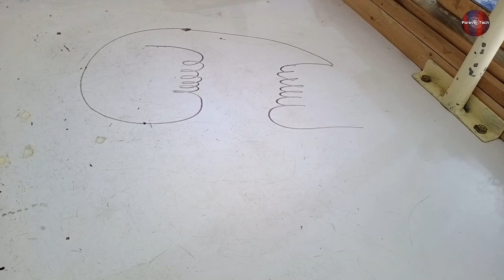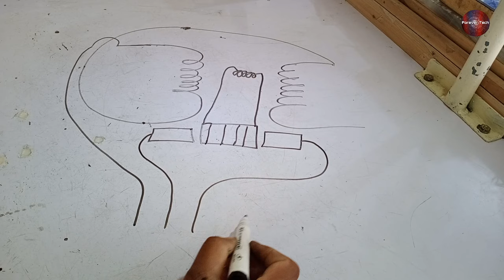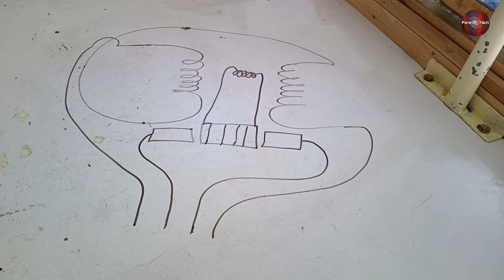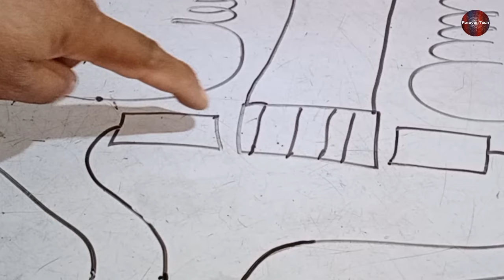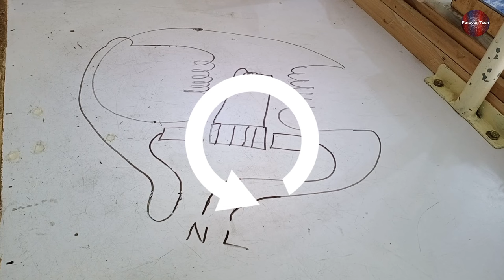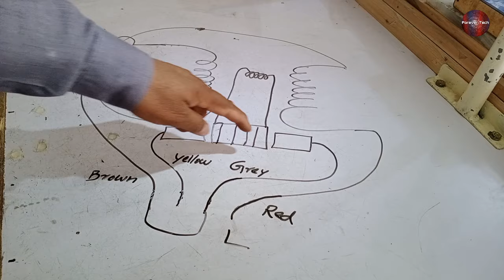How to Wiring Automatic Washing Machine Universal Motor 8 Wires Connection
In this Video Tutroial We have Explained the Complete Wiring Diagram And Connections of Automatic Washing Machine Motor. How to Connect And Operate The Motor In Different Direction Without a PCB Circuit Board